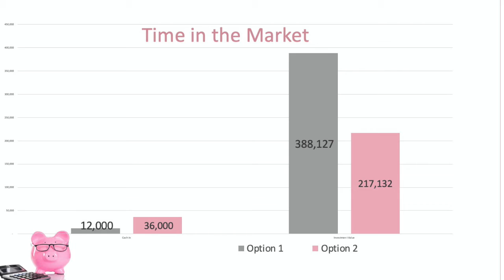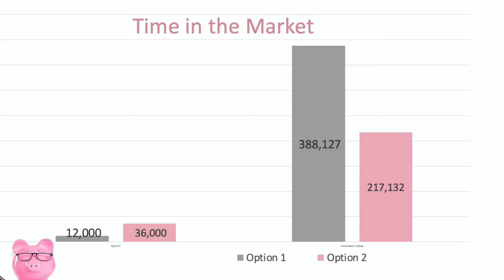Best day to invest? Yesterday. Second best? Today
There are 2 ways to make money, work for it or get it working for you and investing is the way you get to do that!

Only thing about investing, it’s all about the time you give your money to work.

Take a look at why you needed to start yesterday but spoiler alert – second best option is starting today!